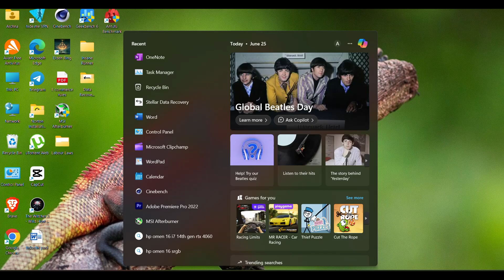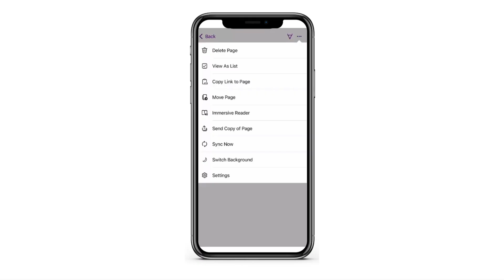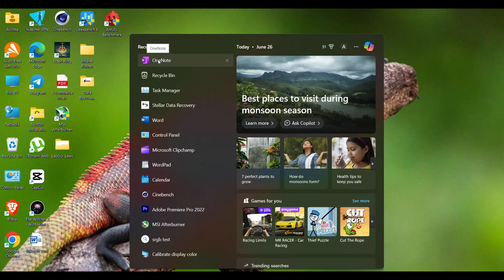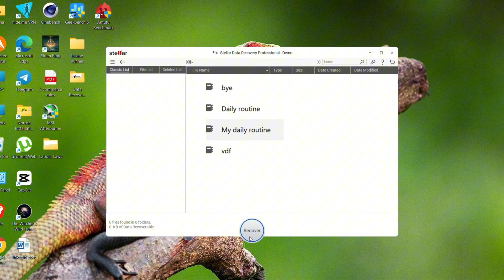How To Recover Deleted OneNote Pages, Notebook & Sections (iPad, iPhone, Android & PC)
Accidentally deleted a page, section, or notebook in Microsoft OneNote? Don’t panic! In this step-by-step guide, you'll learn how to recover deleted OneNote page, section, notebook, or file across all devices, including Windows, Mac, iPad, iPhone, and Android.

✅ Topics Covered:

👉Recover deleted OneNote pages
👉Restore deleted OneNote sections and notebooks
👉OneNote recovery on iPad, iPhone, and Android
👉Restore from OneNote backups
👉OneNote data recovery tips

🔄 Whether you're using the desktop app, mobile version, or OneNote for web, this tutorial will help you restore your lost OneNote pages, notebook, and file quickly and easily.

Topics covered in this video:
recover onenote,
recover deleted onenote,
recover deleted onenote page,
how to recover deleted onenote pages,
recover deleted section on onenote,
how to recover onenote files,
recover deleted onenote notebook,
recover deleted onenote sections,
recover deleted onenote page on ipad,
recover deleted onenote page on iphone,
recover deleted page onenote android,
recover deleted onenote files,
recover lost onenote pages,
can you retrieve deleted onenote pages,
accidentally deleted onenote page,
restore onenote backup,
onenote recovery,
onenote data recovery,
onenote,
microsoft onenote,

Timestamps ⏳
00:00 Intro
00:20 Recover Deleted OneNote Pages (Windows App)
00:51 Recover Deleted Sections
01:22 Recover Deleted OneNote Pages Or Section on iPad, iPhone, & Android
02:00 Recover Deleted OneNote Notebook
02:50 Use Data Recovery Software
03:23 Wrap Up